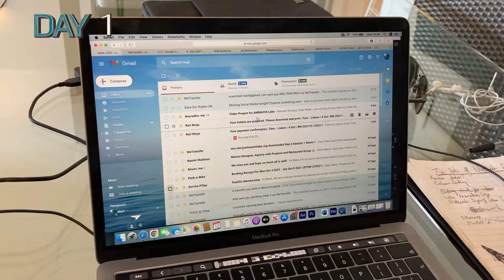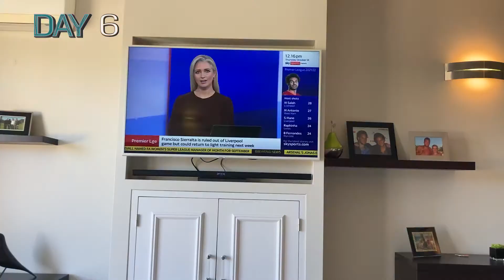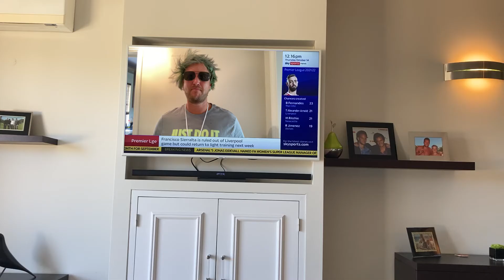Hiring a Life Coach | Comedy | Short Film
We all could use a little motivation sometimes, so I decided to hire a Life Coach. Watch to see how I get on XD